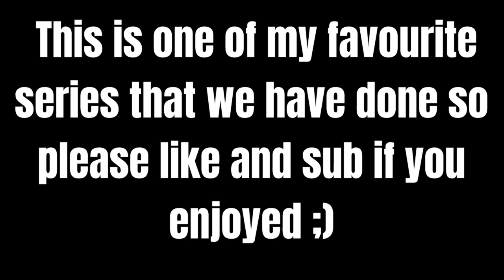Best Of Inside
let us know what other compilations you want to see
Thanks Cian for featuring in the first few episodes